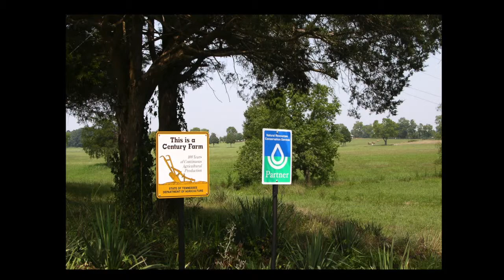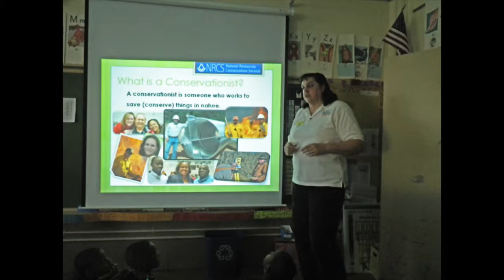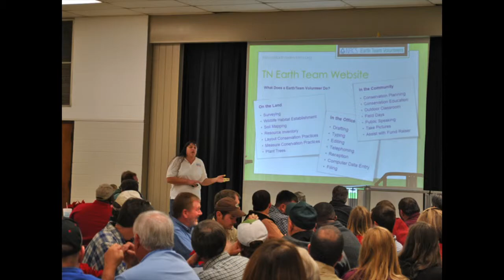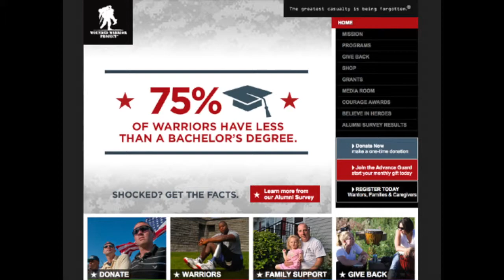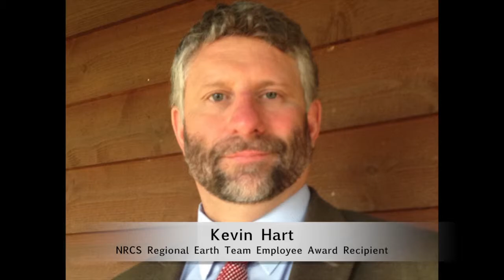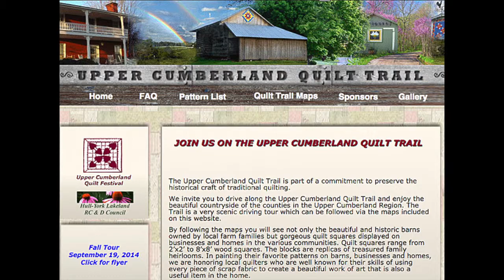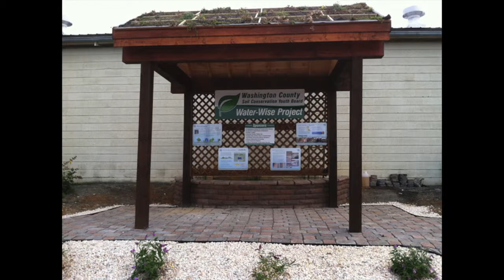2014 Earth Team Awards 2 2015